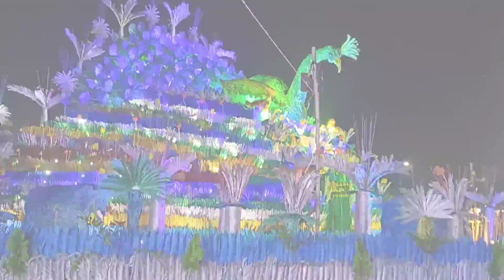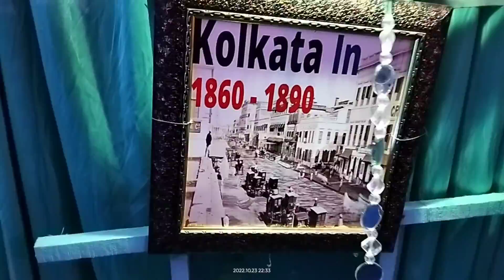এবারের কালীপুজো নৈহাটি।। কোথায় কোথায় কি ঠাকুর হয়েছে একনজরে ।।